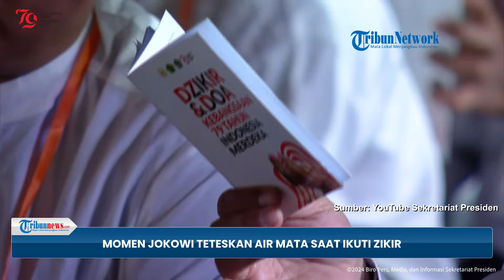Momen Jokowi Teteskan Air Mata saat Ikuti Zikir dan Doa Kebangsaan di Istana Merdeka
TRIBUN-VIDEO.COM - Presiden Joko Widodo (Jokowi) terlihat meneteskan air mata saat mengikuti zikir di Istana Merdeka, Kamis (1/8).

Dalam kegiatan Zikir dan Doa Kebangsaan tersebut, seluruh tamu undangan terlihat khusuk melantunkan zikir.

Kegiatan zikir ini dipimpin oleh Pengasuh Pondok Pesantren As'adiyah Sengkang, Sulawesi Selatan, Dr. KH. Muhyiddin Tohir, MA.

Acara ini merupakan rangkaian kegiatan menjelang peringatan HUT ke-79 RI.

(TribunVideo.com)

Program: Viral News
Host: Fransisca Krisdianutami Mawaski
Editor Video: Januar Imani Ramadhan
Uploader: Bintang Nur Rahman